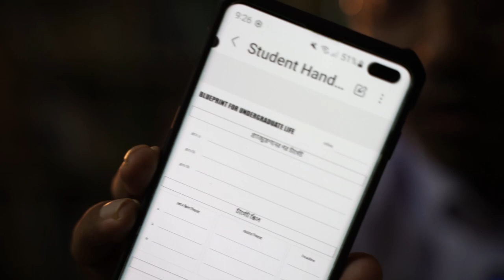Jahangirnagar University Campus Tour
💡 আমি টিকটকে আমার লাইফের সেই পার্টগুলা শেয়ার করি যেগুলা ফেসবুক কিংবা ইউটিউব ভিডিওতে আনতে পারি নাঃ